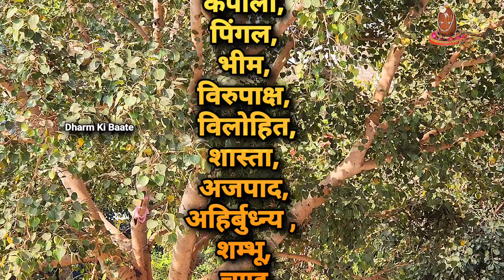"15 अप्रैल चैत्र शिव सोमवार महाउपाय" माता पार्वती और भोलेनाथ का मिलेगा आशीर्वाद करे बिल्कुल नया उपाय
गुरुजी का बताया हाल ही शिव महापुराण कथा में बिल्कुल नया उपाय जिसे आप संतान प्राप्ति के लिए कर सकते हैं इसमें आपको भोलेनाथ के 11 रूद्र अवतारों का नाम लेना होता है उपाय कैसे करने हैं इसके लिए वीडियो को अंत तक अवश्य देखिएगा.